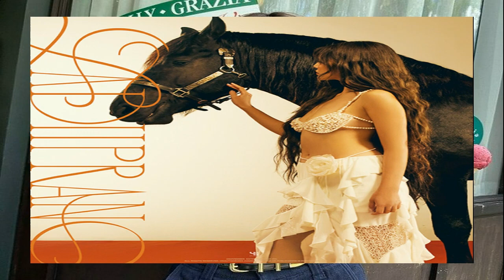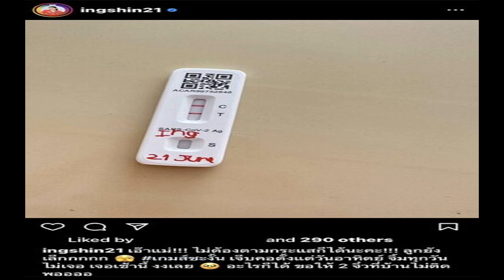สาวคนสนิท 'หนุ่ม กะลา' เปิดใจ หลังโซเชียลแฉเป็นมือที่สาม ถูกฟ้อง 10 ล้าน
สาวคนสนิท ‘หนุ่ม กะลา’ เปิดใจ หลังโซเชียลแฉเป็นมือที่สาม ถูกฟ้องเรียก 10 ล้าน เผยเพิ่งทราบข่าว ยังไม่มีคนติดต่อมา

ทำเอาแฟนคลับใจสลาย เมื่อ ‘หนุ่ม กะลา’ ออกมาไลฟ์ยอมรับผิด และเผยว่าได้แยกกันอยู่กับ ‘จูน’ ภรรยา มาแล้ว 2 ปี และคุยกันเรื่องหย่ามาตลอด แต่ยังคงทำหน้าที่พ่อเหมือนเดิม พร้อมปฏิเสธไม่ได้เอาเงินไปเปย์สาวจนลืมลูก และแจงสัมพันธ์สาวข้างกาย
ขณะที่ ‘จูน’ ได้ปรึกษาทนายชายพัฒน์ (คดีครอบครัว) ให้มาทำคดีนี้ พร้อมเรียกค่าเสียหายจากภรรยาน้อย เป็นเงินจำนวน 10 ล้านบาทนั้น ด้าน ‘หนุ่ม กะลา’ ได้ออกมาขอโทษภรรย

อ่านข่าว แยกกันอยู่นานแล้ว! ‘หนุ่ม กะลา’ เตรียมหย่าภรรยา ปัดเปย์หญิงจนลืมลูก
อ่านข่าว โซเชียลส่องความรวย CEOสาวข้างกาย หนุ่ม กะลา ทำงาน5ปีบ้าน5รถ5คอนโดอีก
อ่านข่าว จูน ลั่นรู้อยู่แก่ใจ หลัง หนุ่ม กะลา แจง ชี้ความจริงคือความจริง ว่ากันตามกฎหมาย
ล่าสุดวันที่ 20 มิ.ย. 2566 ผู้สื่อข่าวรายงานว่า ในรายการ “ลุยชนข่าว” ช่อง 8 ได้เปิดใจสาวคนสนิท หนุ่ม กะลา ซึ่งเธอบอกเพียงสั้นๆ ว่า เหตุการณ์ทั้งหมดที่เกิดขึ้น ณ ตอนนี้ เพิ่งทราบข่าว และรอฝั่งภรรยาของ หนุ่ม กะลา มาชี้แจงดีกว่า ส่วนข้อเท็จจริงของตน เดี๋ยวค่อยชี้แจงหลังจากนี้ ส่วนจะเรื่องที่จะมาฟ้อง ยังไม่ขอพูด และเรื่องเงิน 10 ล้านบาท ยังไม่มีคนติดต่อมา